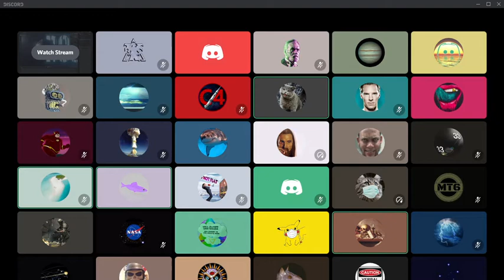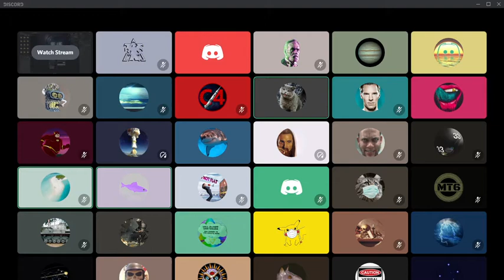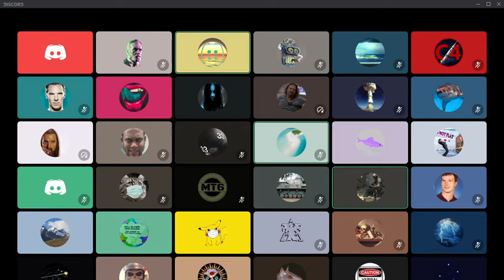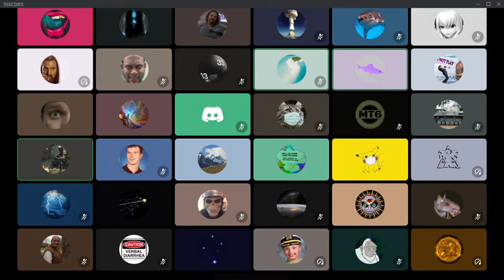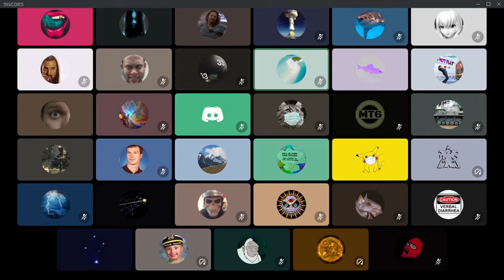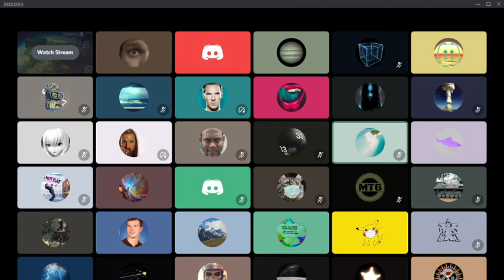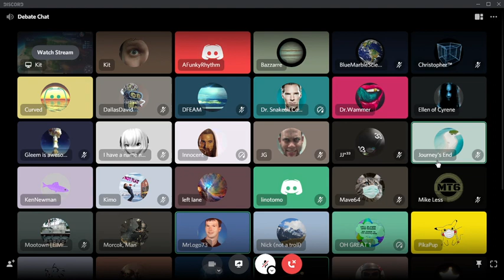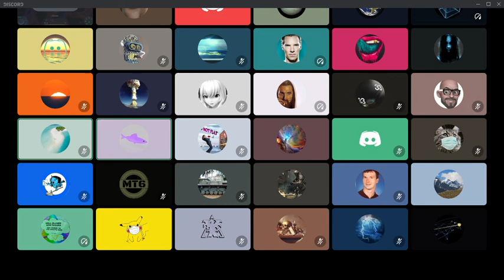FLAT EARTH SMARTER Than GLOBE POETRY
The Most Diverse Panel of globe believers